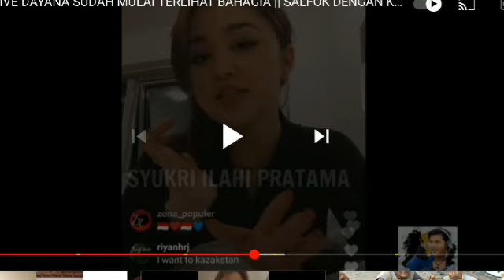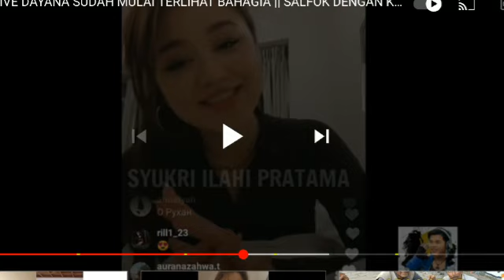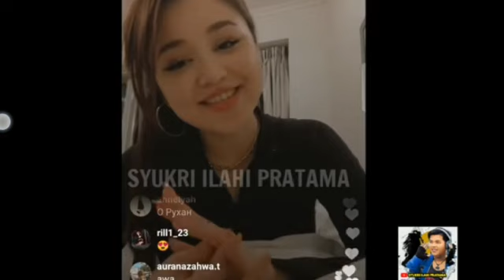Reaction Video : Live Dayana Jam 2 pagi.